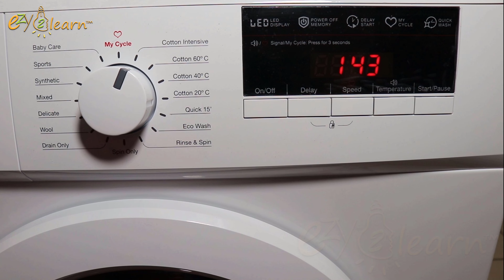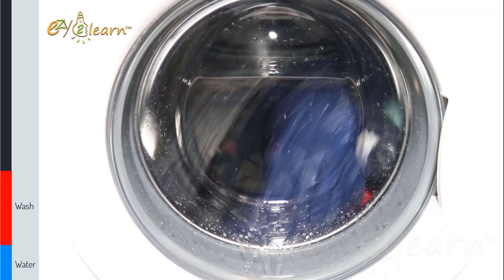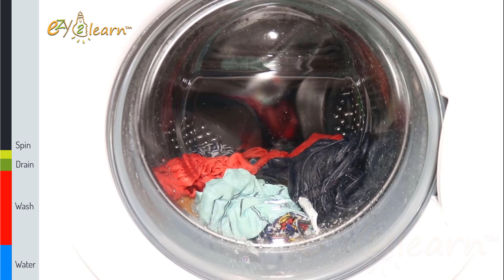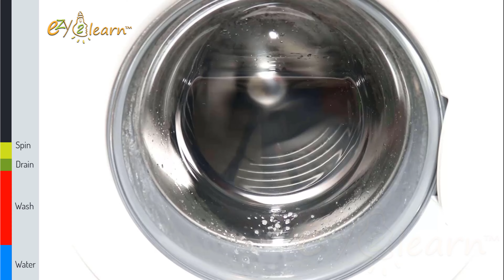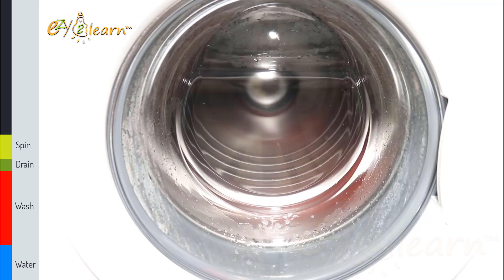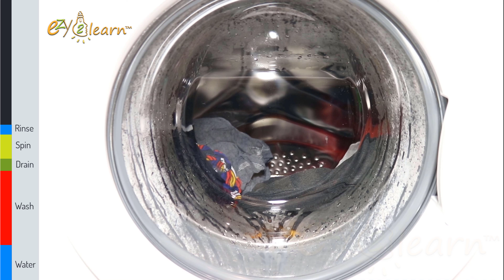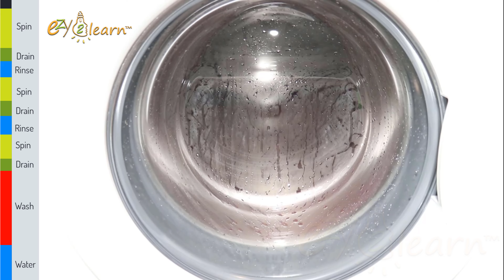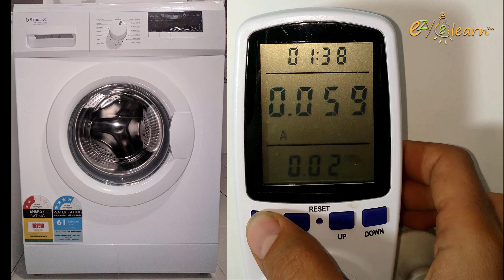Aldi Front Load Washing Machine Full Cotton Intensive Cycle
Maximize your laundry efficiency with our in-depth look at the Aldi front-loading washer. This video covers the cotton intensive cycle, spin speed override, and energy consumption insights. See how this washing machine delivers clean clothes and energy savings.

Washer Features:
- 16 Wash Programs
- My Cycle (to save your favourite settings)
- 24h Delay Start
- Available in various washing capacities: 6 kg, 7 kg, 7.5 kg, 8 kg, and 9 kg
Model numbers by Aldi Stores: SFLW6 , STR-FLW75 , 6kg Front Load Washing Machine , 7kg Front Load Washing Machine , 7.5kg Front Load Washing Machine , 8kg Front Load Washing Machine , 9kg Front Load Washing Machine
Model numbers by Kogan: KA75FNTLDWA - KAGFLWASH8A - KAGFLWASH9A
Model numbers by Galanz: F7 series (6kg, 7kg and 8kg)
Model numbers by Appliances Online: EFLW6 - EFLW75 - EFLW9 - SC-750AU8FL

My personal opinion is that the washer cleans well, but the final spin cycle doesn't exceed the default manufacturer settings even after changing them (e.g., if the default spin speed for the cotton intensive program is 1000 rpm and you change it to 1200 rpm, the final spin cycle still won't exceed 1000 rpm).

The washer in the video is 6kg, but it is exactly the same as the 7kg, 7.5kg, 8kg, and 9kg washers produced by the same manufacturer. They all use the same motor, circuit board, and drain pump, with the only difference being the drum size.

00:00 Full Washing Cycle Demonstration and Energy Consumption Review
00:30 Cotton Intensive Cycle and Washing Cycle
04:40 First Drain, Spin and Rinse Cycle
09:45 Second Drain, Spin and Rinse Cycle
14:40 final Drain and Spin Cycle
18:55 Wash Results and Energy Consumption Analysis